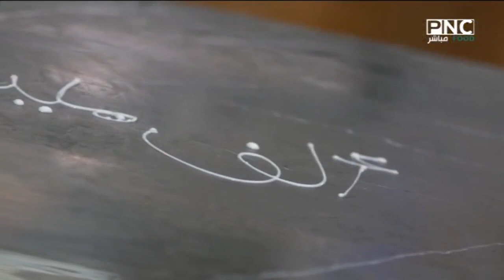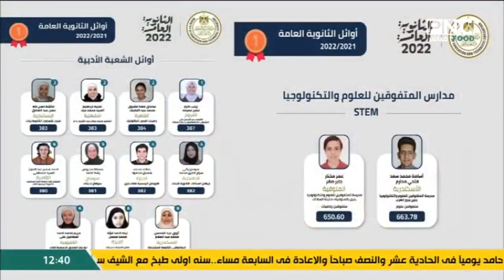المطعم مع الشيف محمد حامد | حلقة استثنائية واحتفالية خاصة بالأوائل والناجحين في الثانوية العامة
حلقة برنامج المطعم - الاحد 7 أغسطس 2022